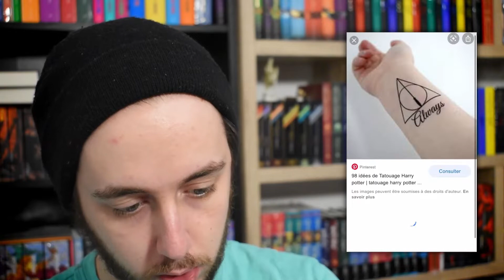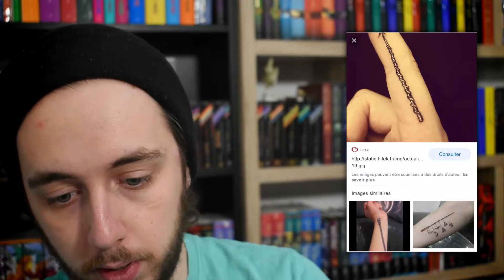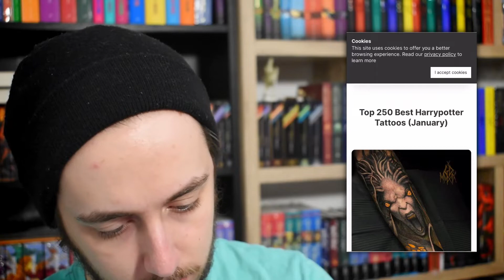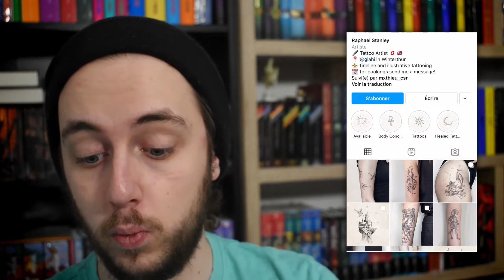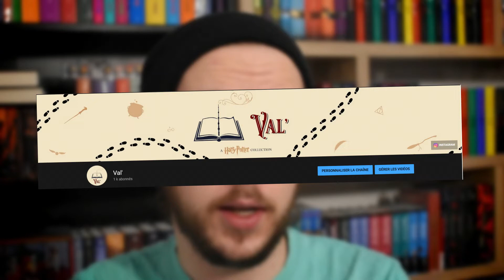À LA RECHERCHE DU PLUS BEAU TATOUAGE HARRY POTTER | Ah je suis difficile.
Ah j'ai des gouts difficiles.

Évidemment qu'il y a enooooormément d'autres tatouages, peut être une autre vidéo ?